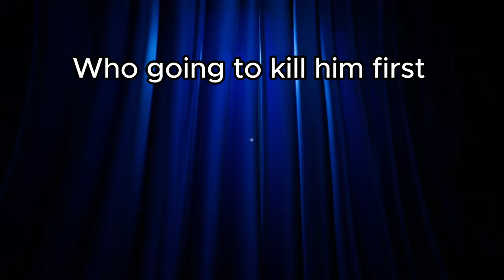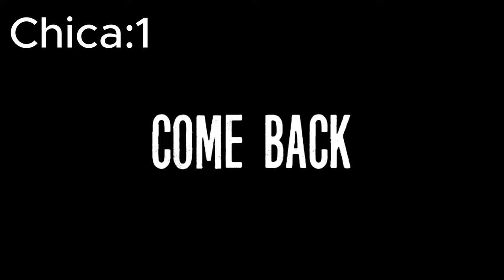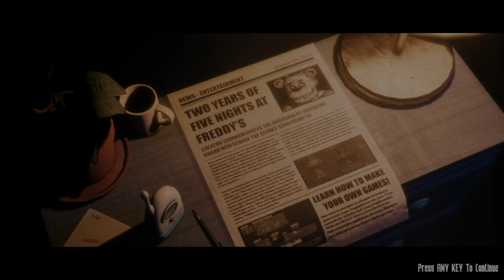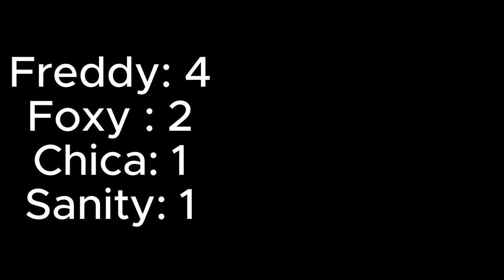TJOC Is Not For The Weak...(The Joy Of Creation-Pt.1)